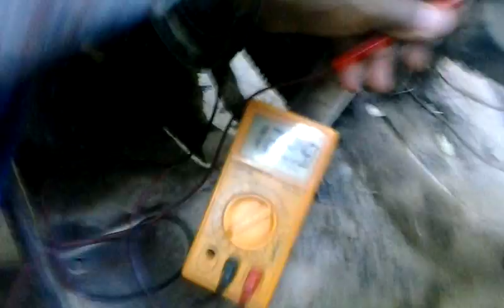Motocarro Islo 175 Corregir falla de encendido en platinos